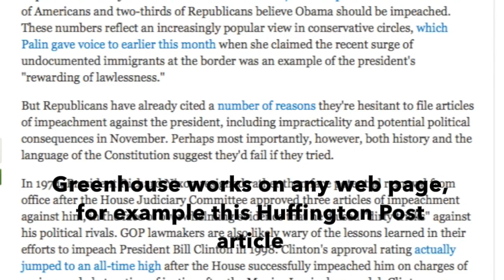Nick Rubin's App Tracks Where Congress Members Get Their Money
A short interview with Nick Rubin, the inventor of a browser plug-in called Greenhouse